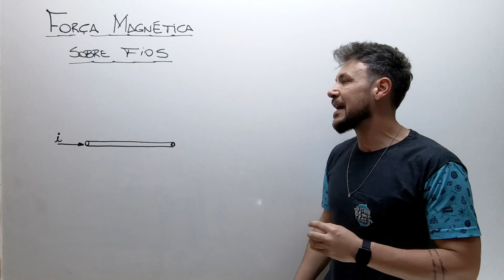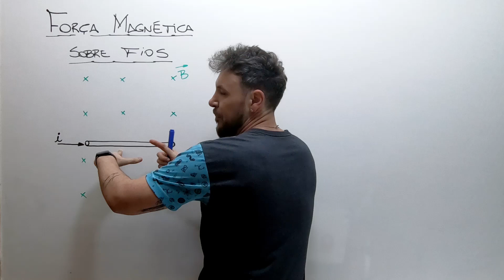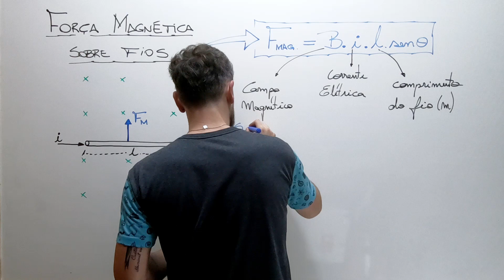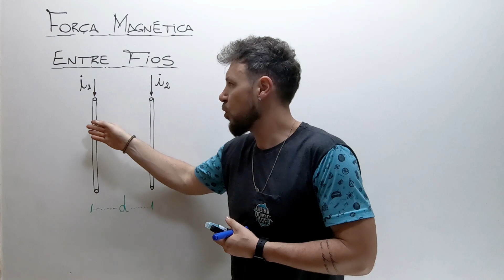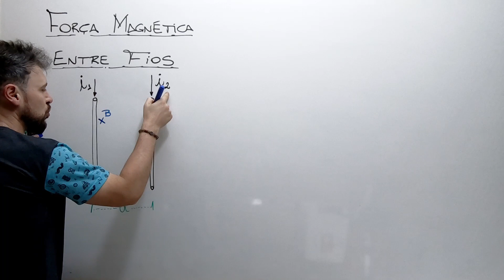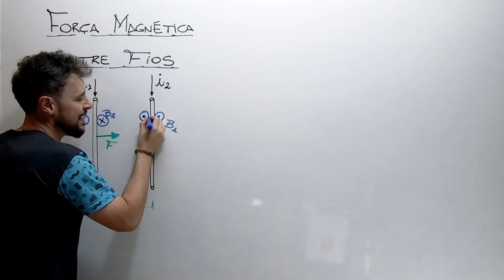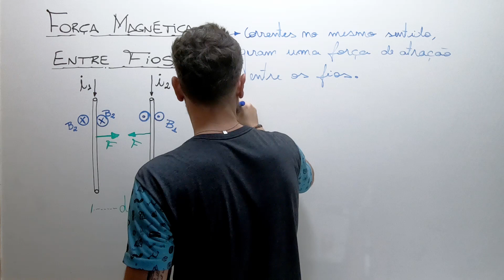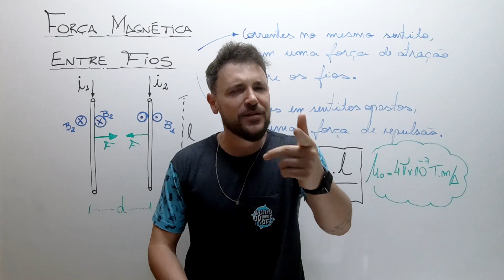Força Magnética entre Fios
Ampère fez estudos relacionados à força magnética produzida entre dois fios que conduzem energia elétrica. Em seus estudos, ele conseguiu determinar a intensidade do campo magnético produzido por essa corrente elétrica.
Utilizando a regra da mão direita, podemos ver que, se as correntes estiverem no mesmo sentido, a força magnética entre os fios será de atração. Caso as correntes possuam sentidos contrários, a força será de repulsão entre os fios.